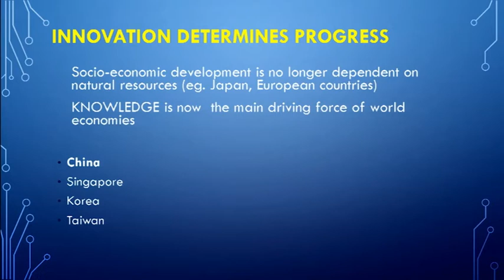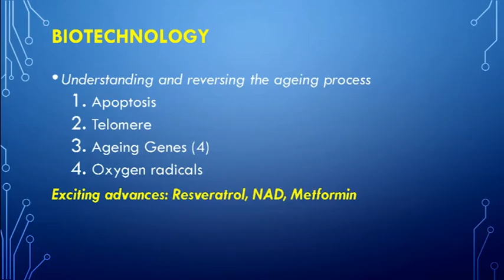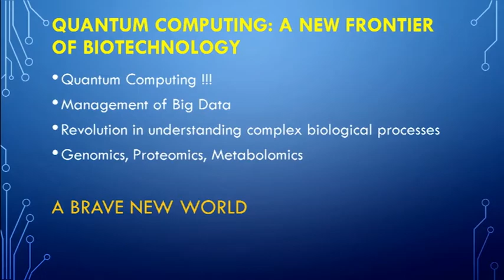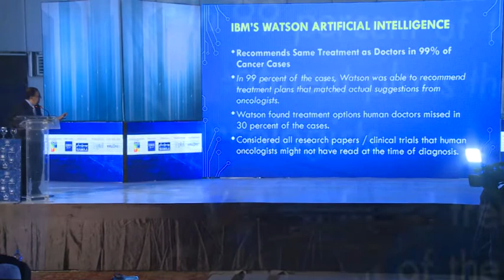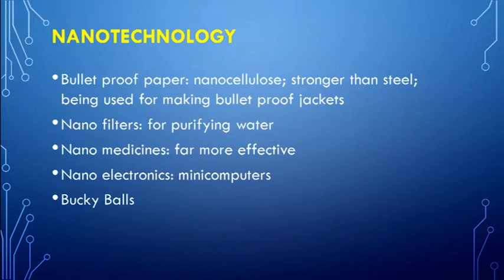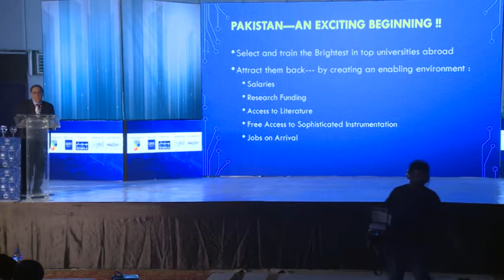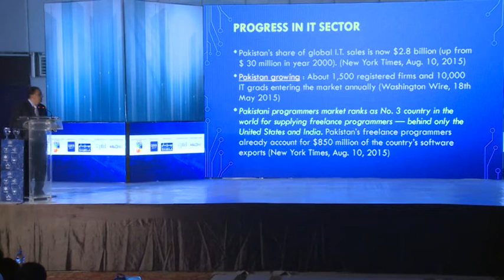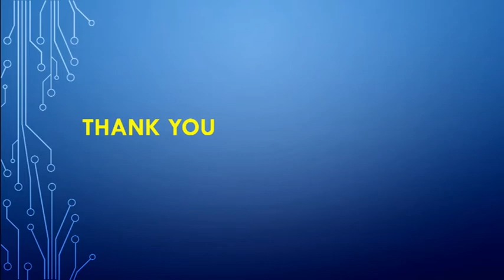Prof. Atta-ur-Rahman, Chairman – UN Committee on Science Technology and Innovation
Can the “Fourth Industrial Revolution” (4iR) be a game changer for Pakistan? by Prof. Atta-ur-Rahman, Chairman – UN Committee on Science Technology and Innovation